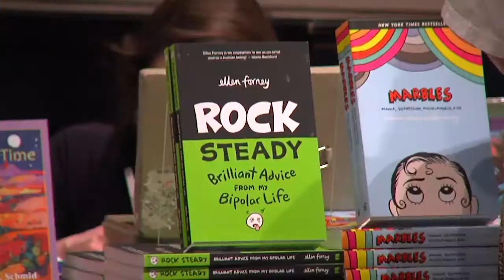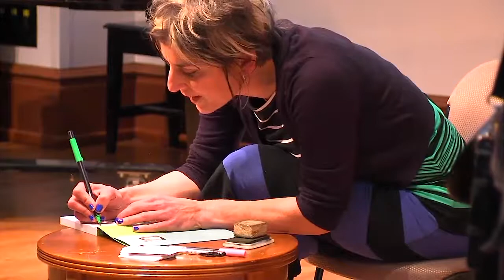Coyote News Milton Conference 10/31/18